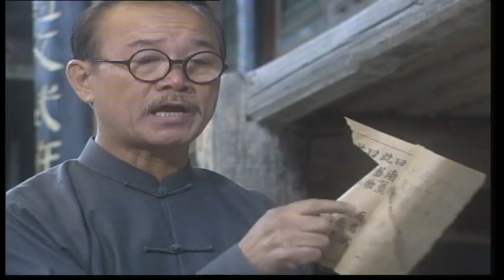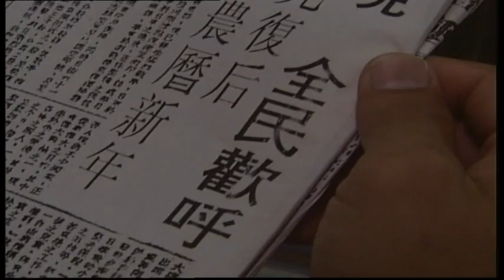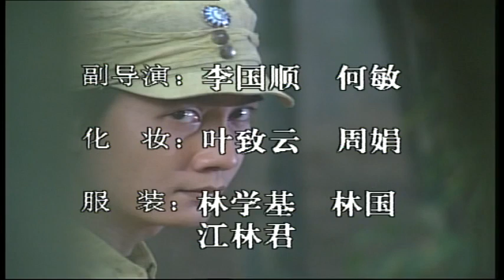The Guest People 客家之歌 EP1